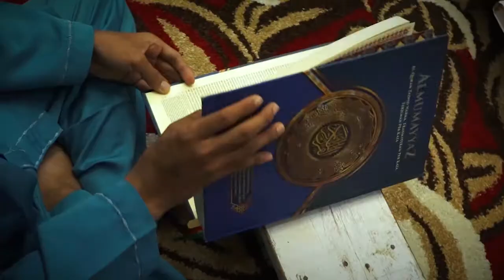Bupati Inhil Mengajak Masyarakat Magrib Mengaji